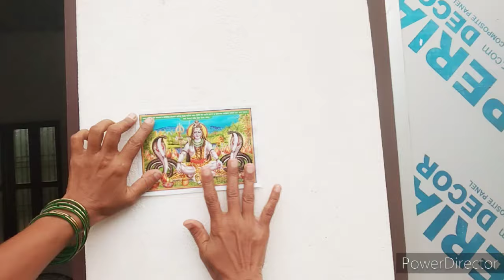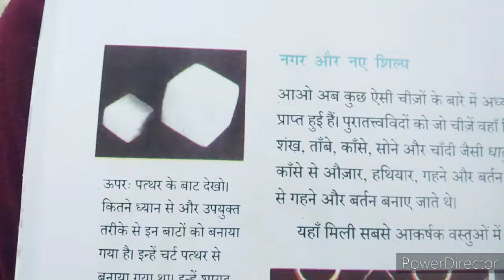सवाल खुद से करो My Strategy🎯Booklist/Resources For DSSSB PRT 2024 Exam, Motivational Study Vlog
I'm Jagriti mishra and this is my YouTube channel

Queries Solved
1 Indian village girl lifestyle vlog
2 villages cooking vlog
3 lifestyles vlog
4 village girl lifestyle vlog

5 DSSSB prt exam
6 HARFANMAULA JAGRITI